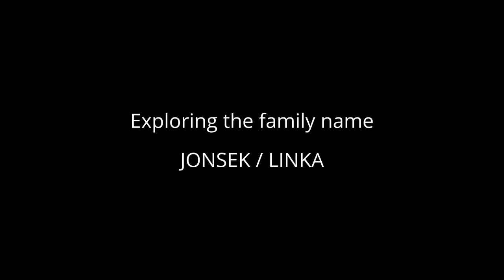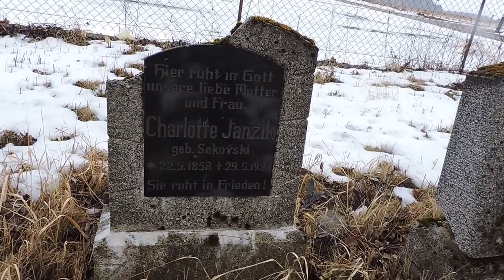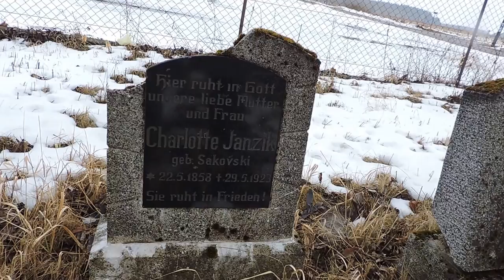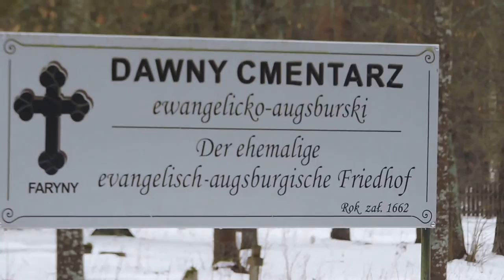Farienen in Preussen - Revisited 70 Years Later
Exploring the history of the family name Jonsek and Linka in Farienen (Preussen), Groß Spalienen und Friedrichshof...